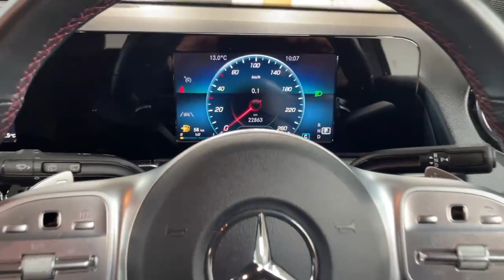221D2830 Mercedes-Benz GLB180D AMG A/T - SOLD